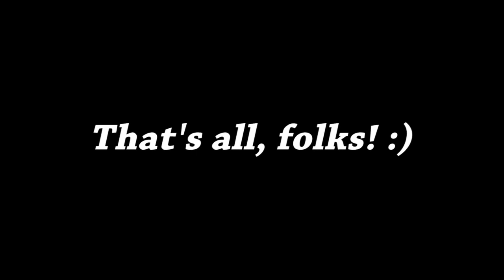[YTP] cs188 Finds A Sock In His Hole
I mis-typed the title, but it's still accurate.